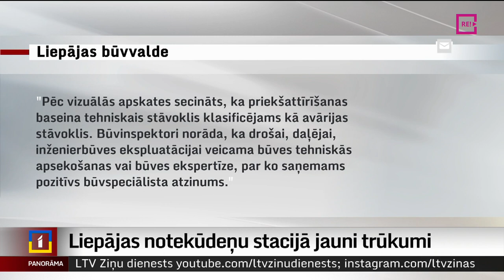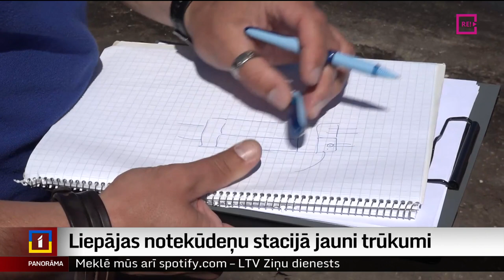Liepājas notekūdeņu stacijā jauni trūkumi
Vairāk nekā nedēļu pēc notekūdeņu attīrīšanas iekārtu avārijas, Liepājas būvvalde paziņojusi, ka problēmas konstatētas arī otrai priekšattīrīšanas rezervuāra sekcijai.